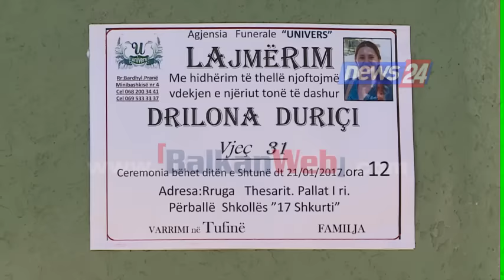Dëshmitë e reja nga pallati ku ra zjarri: Ashensori kishte probleme. Tragjedia e ka një përgjegjës